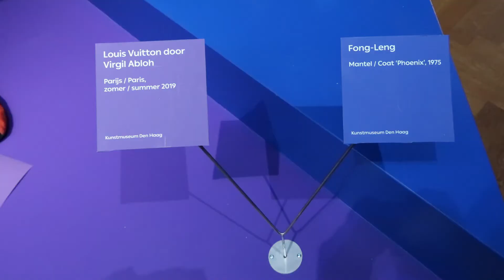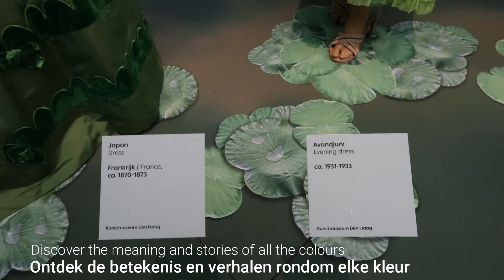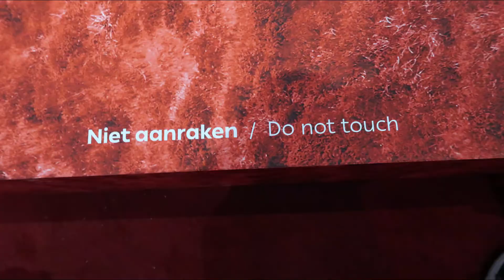Mode in Kleur, Kunstmuseum (Den Haag NL) Fashion in colour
Hier een korte impressie van de tentoonstelling Mode in kleur. In het Kunstmuseum in Den Haag. In de tentoonstelling is de betekenis te zien van kleur in diverse culturen. Met allerlei kledingstukken uit verschillende eeuwen, van diverse kleding ontwerpers. De zalen in het museum zijn sprankelend qua decor en aantrekkelijk in de presentatie.

De tentoonstelling is gemaakt door Modeconservator Madelief Hohé, samen met haar team.
En Maarten Spruyt (art director) heeft weer zijn bekende touch laten zien met verrassende ruimtes en installaties.

Herre a short impression of the exhibition Fashion in colour. This exhibition will start in the Kunstmuseum in The Hague (the Netherlands) on the 26th of September 2020. On the exhibition the meaning of colours in different cultures are shown. With clothing and fashion from many ages and from different designers.

Near dawn - S.A. Karl